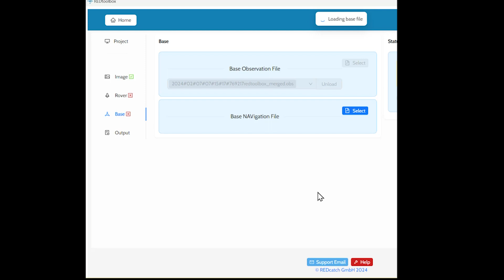REDtoolbox tutorial - Merge hourly splitted DRTK2 *.DAT Base Station files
Learn how to merge the hourly splitted base station files recorded by DJIs D-RTK2 base station. You find the files on the device and you will need those for running GNSS PPK postprocessing and geotagging to receive cm accuracy for your drone data.
This workflow is working for other base stations brands too. Simply select all observation *.obs, *24o files and load them into the user interface. For Navigation *.nav, *.24p files, do the same.